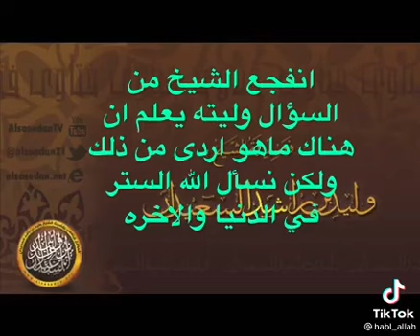انفجع الشيخ من سؤال الحمامات المغربية